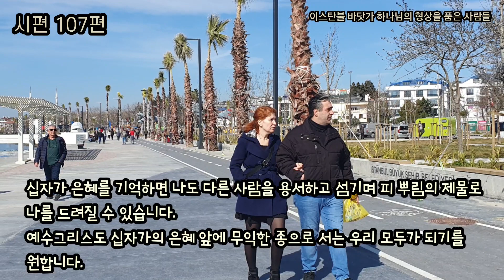무익한 종과 주인 [시편]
시편 107편 – 무익한 종과 갑질하는 주인
(찬송가 230장 우리의 참되신 구주시니)

무익한 종

7 너희 중 누구에게 밭을 갈거나 양을 치거나 하는 종이 있어 밭에서 돌아오면 그더러 곧 와 앉아서 먹으라 말할 자가 있느냐
8 도리어 그더러 내 먹을 것을 준비하고 띠를 띠고 내가 먹고 마시는 동안에 수종들고 너는 그 후에 먹고 마시라 하지 않겠느냐
9 명한 대로 하였다고 종에게 감사하겠느냐
10 이와 같이 너희도 명령 받은 것을 다 행한 후에 이르기를 우리는 무익한 종이라 우리가 하여야 할 일을 한 것뿐이라 할지니라

참으로 이해 할 수 없는 주인입니다. 종이 아침 일찍부터 밤늦게까지 하루 종일 땀을 흘리며 일하고 집으로 돌아 왔는데 오히려 주인은 종에게 먹을 것을 준비하고 주인의 수종을 들어라며 부려먹는 모습이 참 이해 할 수 없습니다. 오늘날 같으면 갑질 이라며 욕을 먹을 주인입니다. 그런데 더 이상한 것은 종이 정말 기쁜 마음으로 주인을 섬기며 ‘더 할 것이 없습니까?’ 물으며 저는 ‘무익한 종입니다.’라고 고백합니다.
남편이 어느 날 회사에서 하루 종일 일을 하고 집으로 돌아왔는데, 아내는 소파에 누워 TV를 보고 있고, 집안은 엉망이고 싱크대에는 설거지할 그릇이 가득 쌓여있고 세탁기 앞에는 빨래가 가득 있습니다. 일터에서 돌아온 남편은 기쁜 얼굴로 콧노래를 부르며 엉망인 집을 치우고 설거지를 하고 빨래를 하고 청소를 하고 밥을 합니다. 그리고는 아내를 불러 같이 맛나게 식사를 했습니다. 당연히 남편이 설거지를 하고 아내는 다시 TV앞 소파에 누웠습니다. 남편이 소파에 누운 아내 곁으로 와서 다리를 주물러줍니다. 아내가 대답합니다. ‘당신도 피곤 할 텐데 그만 쉬어요.’라고 합니다. 그 때 남편이 ‘아니야 내가 뭘 했다고, 나는 아무것도 한 게 없는 걸’하며 아내에게 과일을 깎아 주었습니다.
이렇게 할 수 있는 남편이 있을까요?
그러나 이렇게 할 수 있는 이유는, 1년 전 남편이 간경화로 1달 밖에 살 수 없는 상황에서 남편을 살리기 위해 아내가 자신의 간을 남편에게 이식하여 지금 남편이 건강을 회복하였습니다. 그러나 간을 이식해준 아내는 그날 이후로 쇠약해져 아무것도 할 수 없는 병약한 상태가 된 것이었습니다.

비록 지어낸 이야기이지만, 우리가 ‘무익한 종’에서 놓친 것이 바로 ‘은혜’입니다.
누가복음 17장의 무익한 종에 관한 말씀은 종의 충직함에 관한 이야기가 아니라 주인의 크신 사랑에 관한 이야기라는 것을 알아야 될 것입니다.
우리는 하루 종일 힘든 일을 하고 돌아온 종에게 다시 일을 시키고 부려먹는 주인을 이해하지 못하고 종을 불쌍한 마음으로 ‘무익한 종’으로 해석합니다.
그러나 그 주인은 사망가운데 있었던 종을 구원하기 위하여 자신의 독생자 아들을 아끼지 않고 십자가에 내어주신 분이십니다. 이 감당 못할 은혜는 잊어버리고는 ‘무익한 종’으로 이해 할 수는 없을 것입니다. 하루 종일 수고하고 돌아온 종은 기쁜 마음으로 당연히 주인을 섬기며 더 섬길 것이 없는지 물어보게 되는 것입니다. 주인이 ‘수고했다. 쉬어라!’ 하면, ‘아이쿠! 아닙니다. 주인님. 저는 아무것도 한 것이 없는 무익한 종놈입니다.’라고 하는 것입니다.

성경이 어렵게 쓰인 것이 아니라 우리가 은혜를 잊어버린 것입니다.
우리가 기억해야 하는 것은 지켜야 하는 계명과 명령과 법이 아니라 은혜입니다.
십자가 은혜를 기억하면 나도 다른 사람을 용서하고 섬기며 피 뿌림의 제물로 나를 드려질 수 있습니다.
예수그리스도 십자가의 은혜 앞에 무익한 종으로 서는 우리 모두가 되기를 원합니다.

1 여호와께 감사하라 그는 선하시며 그 인자하심이 영원함이로다

오늘 시편 107편은 바벨론 포로에서 돌아온 이스라엘 백성들이 성전으로 나아가 하나님께 예배하는 감사 찬송 시입니다. 우리를 죄의 종에서 구원하신 십자가 그 크신 보혈의 은혜를 어찌 감사하며 찬양하지 않을 수 있겠습니까?

8 여호와의 인자하심과 인생에게 행하신 기적으로 말미암아 그를 찬송할지로다

이스라엘은 바벨론의 70년 포로생활 중에서 구원하시고 다시 예루살렘으로 돌아오게 하신 하나님의 사랑과 은혜에 찬송합니다.
이스라엘 백성뿐만 아니라 우리의 지난 시간을 돌이켜 보면 여기까지 온 삶이 참 기적중의 기적이 아닐 수 없습니다.
우리를 지금까지 인도하신 이 기적 같은 하나님 은혜 앞에 엎드리며 찬양하지 아니할 수 없습니다.

17 미련한 자들은 그들의 죄악의 길을 따르고 그들의 악을 범하기 때문에 고난을 받아
18 그들은 그들의 모든 음식물을 싫어하게 되어 사망의 문에 이르렀도다
20 그가 그의 말씀을 보내어 그들을 고치시고 위험한 지경에서 건지시는도다

미련하여 하나님을 알지 못하고 하나님 주시는 생명의 말씀을 양식으로 삼지 아니라고 세상의 먹고 마시고 입는 것을 구하여 결국 사망에 이르게 되었습니다. 그 절체절명의 순간 ‘그의 말씀을 보내어 그들을 고치시’ 하나님께서는 말씀이 육이 되어 우리 가운데 오시어 십자가 지시고 구속하시며 영원한 구원의 생명을 주시었습니다.
2,500년 전에 무지한 유다에 생명의 말씀을 주신 하나님께서는 오늘도 변함없는 말씀으로 우리의 죄를 밝히시고 무지한 우리를 가르치고 바른 길을 제시하시는 분이십니다.
등대 같은 하나님의 말씀이 없이 무지한 우리가 어찌 오늘을 살아갈 수 있을까요? 말씀이 육이 되어 우리가운데 오신 주님께 감사제를 드리며 날마다 예배하며 찬양하지 아니 할 수 없습니다.
2,500년 전의 일이 아니라 오늘 내게 행하시는 이 은혜와 긍휼과 인도하심의 기적을 통하여 하나님의 영원한 사랑을 깨닫고 주님 오시는 그 날까지 날마다 무익한 종으로 감사로 찬양하며 선교사명 감당하는 우리 모두가 되기를 원합니다.